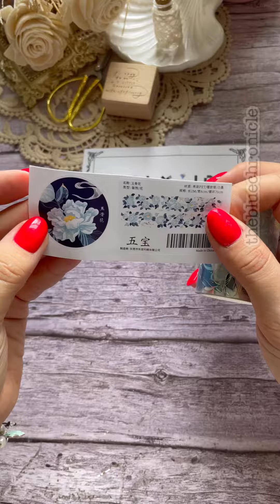Relaxing Unboxing | LBLYXIR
Unboxing from @thebluechronicle

Looking for more scrapbooking inspiration? Come check out lblyxir.com!

Free mini notebook for order over $59!